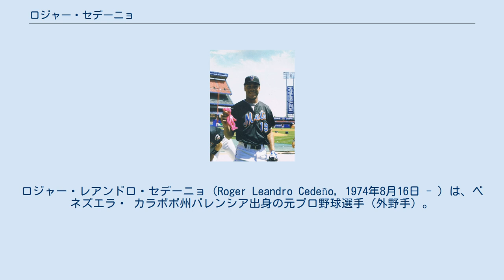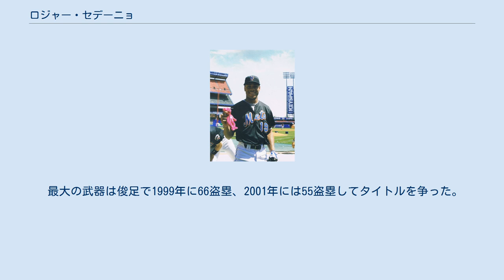ロジャー・セデーニョ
ロジャー・レアンドロ・セデーニョ（Roger Leandro Cedeño, 1974年8月16日 - ）は、ベネズエラ・ カラボボ州バレンシア出身の元プロ野球選手（外野手）。
右投両打。
プロ野球選手のヤンガービス・ソラーテは甥にあたる。
 1991年にロサンゼルス・ドジャースと契約し、プロ入り。
4年間のマイナー生活を経て1995年6月20日のセントルイス・カージナルス戦でメジャーデビュー。
ドジャース時代は同じ俊足外野手のブレット・バトラーの後継者として期待されたが、レギュラー獲得はならなかった。
 1998年12月1日にトッド・ハンドリーとのトレードでニューヨーク・メッツへ移籍した。
1999年はレギュラーを獲得し、同僚のリッキー・ヘンダーソンから技術を学んで打率.313・66盗塁を記録するなど飛躍の年となった。
 1999年12月23日にマイク・ハンプトン、デレク・ベルとのトレードで、オクタビオ・ドーテル、カイル・ケッセルと共にヒューストン・アストロズへ移籍した。
2000年は故障に泣き、25盗塁に留まった。
 2000年12月11日にダグ・ブロケイル、ネルソン・クルーズ、ブラッド・オースマスとの3対3のトレードでクリス・ホルト、ミッチ・メルスキーと共にデトロイト・タイガースへ移籍。
2001年は打率.293・リーグ2位の55盗塁を記録して盗塁王争いを演じていたが、シーズン終盤にフィル・ガーナー監督との口論が原因で出番が激減し、タイトルを1個差でイチローにさらわれた。
 FAとなったオフの2001年12月13日に古巣メッツへ4年契約で復帰。
だが、2002年は攻守ともに精彩を欠いて期待された盗塁も25個に終わる。
また、試合直前のベンチ内でロベルト・アロマーとつかみ合いをするといった失態もあった。
翌2003年もレギュラーとして出場するも、前年を更に下回る成績に終始した。
 2004年4月4日にクリス・ウィジャー、ウィルソン・デルガドとのトレードで、カージナルスへ移籍した。
同年は控えだったが、リーグ優勝の美酒とワールドシリーズの大舞台を初めて経験した。
2005年6月に解雇された後は所属球団がない状態だったが、2006年11月22日にボルチモア・オリオールズとマイナー契約を結ぶ。
しかし、翌春のスプリングトレーニングには太って現れ、2007年3月23日に解雇され、その後引退した。
 最大の武器は俊足で1999年に66盗塁、2001年には55盗塁してタイトルを争った。
打撃は積極性がある反面、出塁率が低かった。